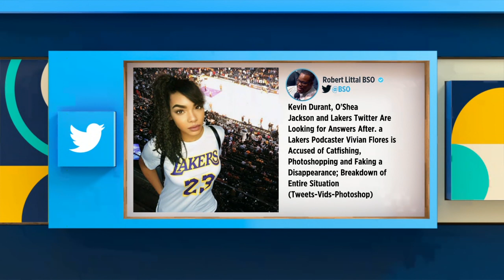Rachel Nichols on why you can't count the Nuggets out yet | The Jump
In her daily monologue, Rachel Nichols explains why Nikola Jokic's performance means you can't count the Denver Nuggets out yet, even with Jamal Murray being injured.